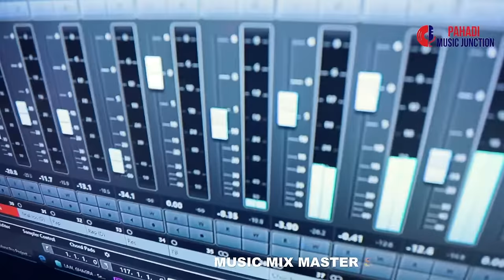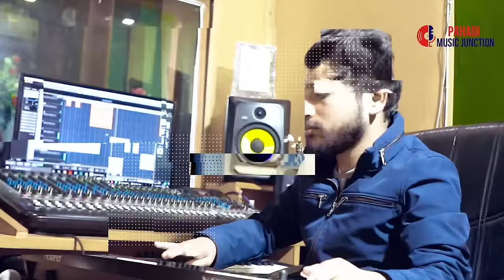Tamasu (तमासु): Official Video - Manju Nautiyal | New Garhwali Song | Latest Uttarakhandi Song 2024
Song: Tamasu
Singer: Manju Nautiyal
Lyrics: Suryapal Shriwan
Audio/Video: Doon Studio
Recordist: Amit Dhiman
Edit: Rahul Shah
Design: Arvind Raj (PMJ)
Producer: Murari Gaur & Ujjawal Gaur
Label: Pahadi Music Junction

Tamashu (तमासु): Official Video - Manju Nautiyal | New Garhwali Song | Latest Uttarakhandi Song 2024